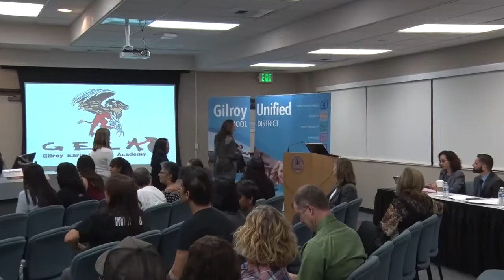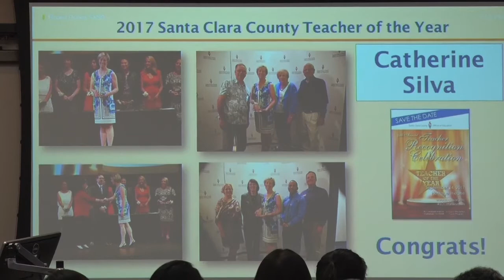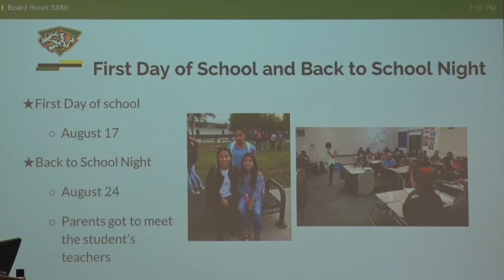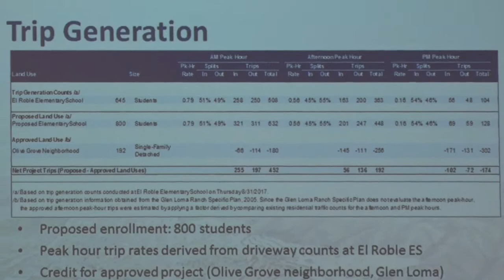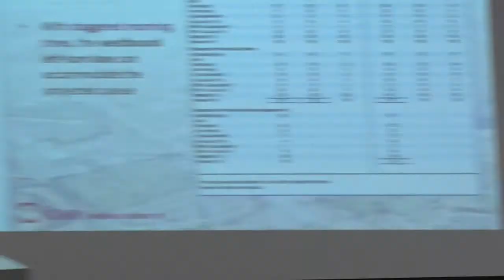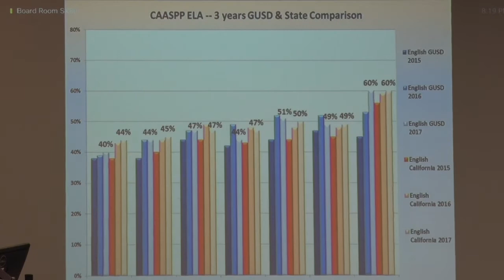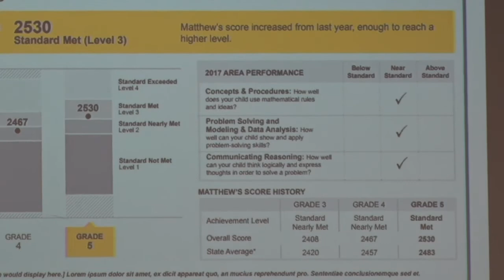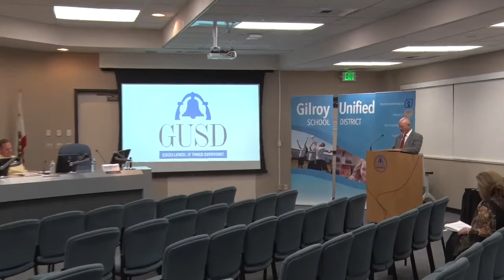GUSD October 05, 2017